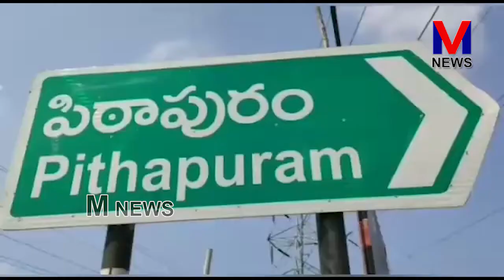అర్హులందరికీ ఇళ్ల స్థలాలు -సీఎం కార్యాలయ ముఖ్య కార్యదర్శి ప్రవీణ్ ప్రకాష్|| M NEWS TELUGU